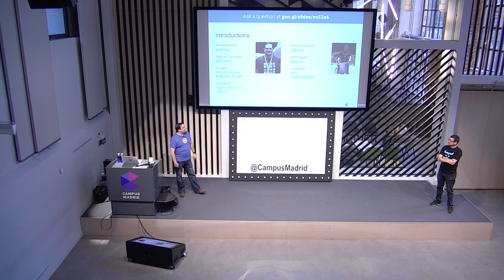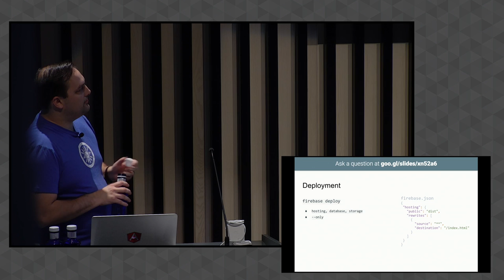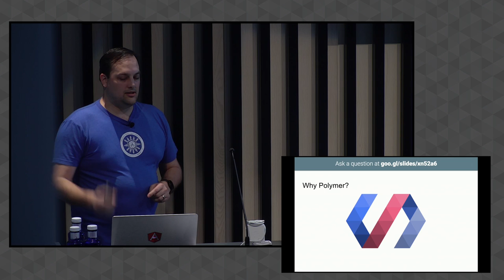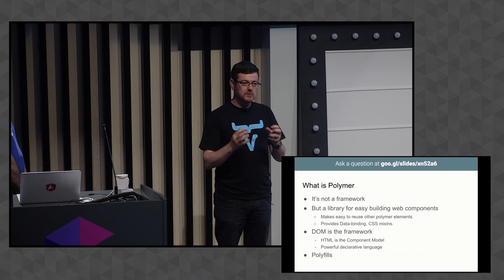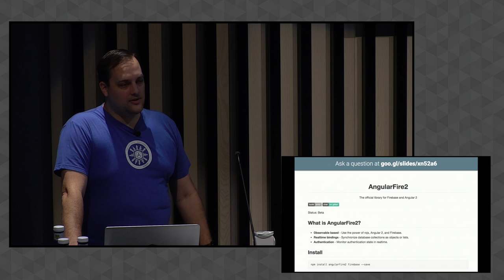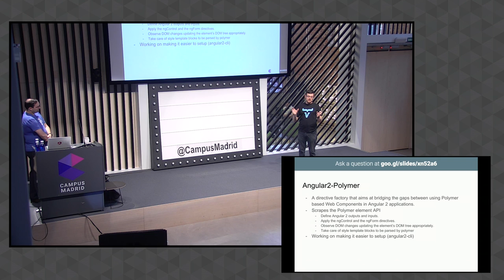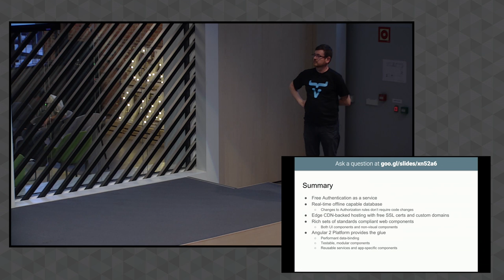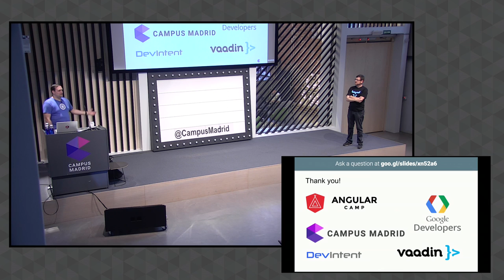Build your MVP with Angular 2 + Firebase + Polymer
Combining frontend and backend technololgies to developer MVPs by Michael Prentice & Manuel Carrasco at Campus Madrid.

If you need to build a MVP for an idea or startup, then you need to have tools that work right now and ultra-productive. Angular 2 provides a great starting point for this, but you still need to handle Authentication, database, back-end servers, and quality UI components. AngularFire2 makes the Authentication easy. It provides a real-time, managed database. This means no servers to setup!

To finish, Manuel Carrasco will introduce Angular2-Polymer. Angular2-Polymer gives you easy access to the huge library of standards-based Polymer Web Components. This includes Material Design components, Flexbox Layouts, data grids, and Google components like Google Maps.